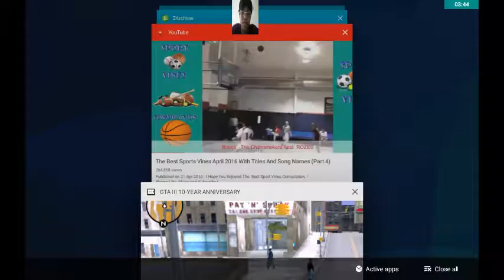I believe he could fly| GTA III Let's play 3.